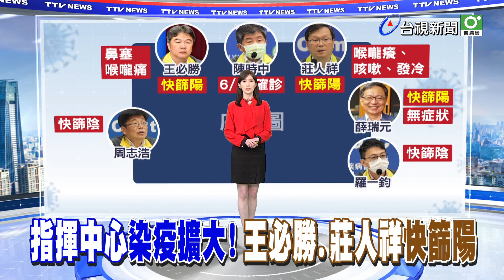指揮中心染疫擴大！王必勝、莊人祥快篩陽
繼指揮官陳時中確診後，指揮中心團隊 又有多人快篩陽性，包含發言人莊人祥、醫療應變組副組長王必勝，以及衛福部政務次長薛瑞元，快篩都呈現陽性，其中莊人祥和王必勝 都有出現喉嚨不適、鼻塞、咳嗽等症狀，而薛瑞元 目前還沒有出現症狀。至於，副指揮官 陳宗彥、疾管署 署長 周志浩、和副署長 羅一鈞，快篩目前都是陰性，身體狀況良好，將持續落實 自我健康監測。